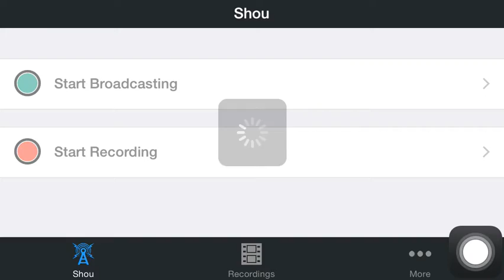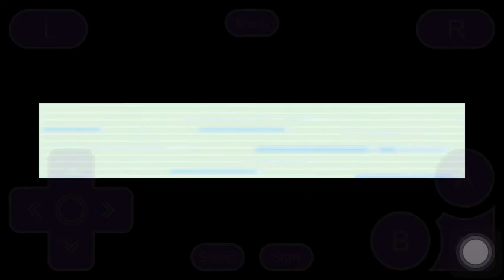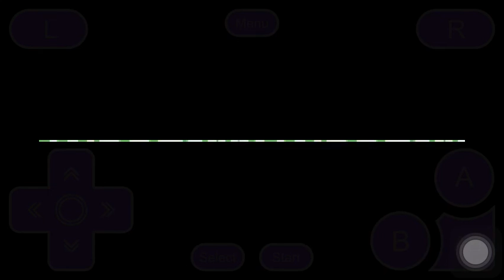Pokemon Fire Red Part 4: Fossils!